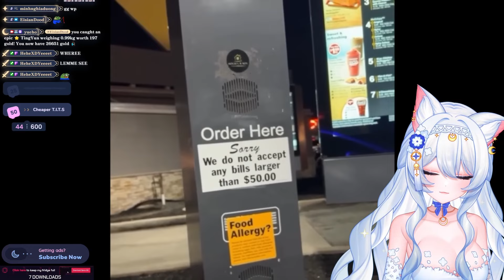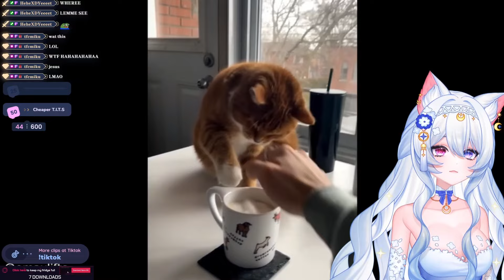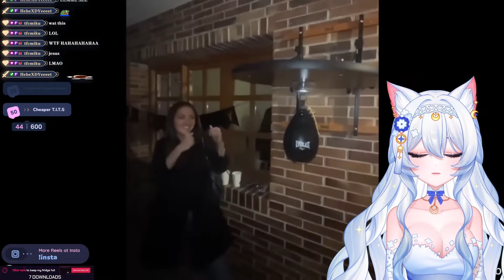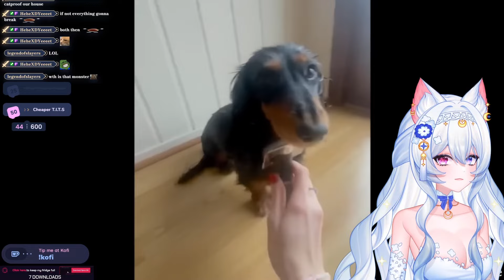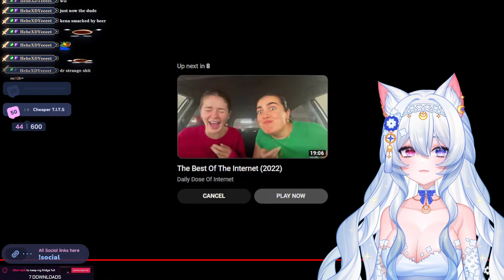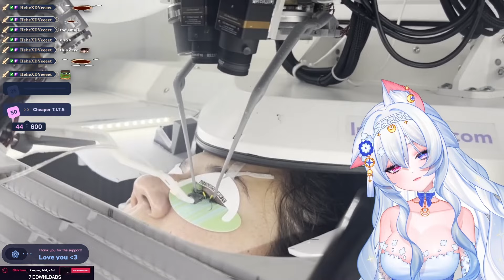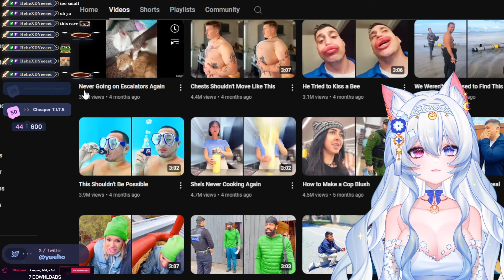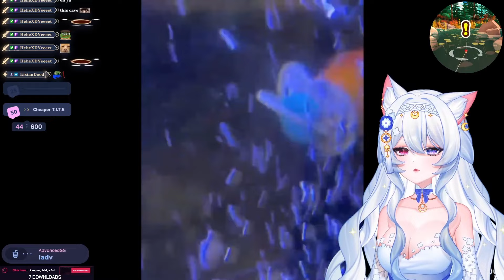The Craziest Hit and Run Situation | Yueho reacts to Daily Dose of Internet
ღ SOCIALS ღ

ღ PARTNERED ღ
ADVANCEDGG

ღ SUPPORT ME ღ

CREDITS

Original Video from: @DailyDoseOfInternet